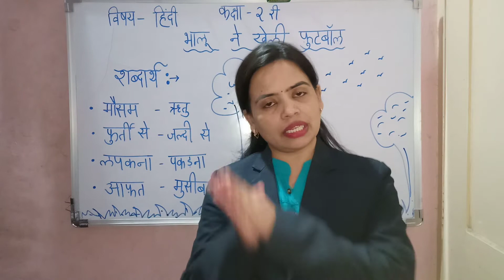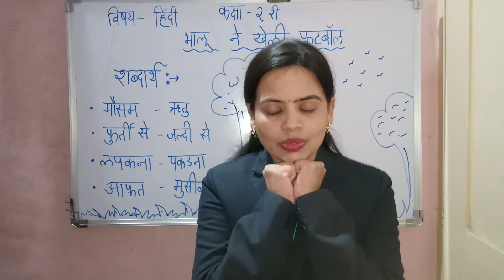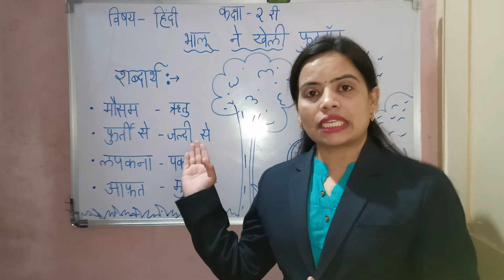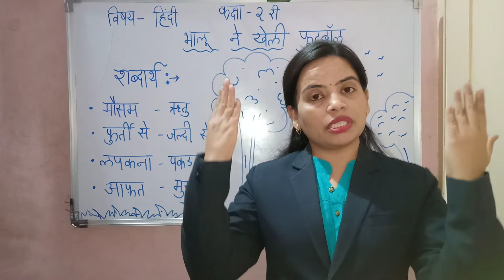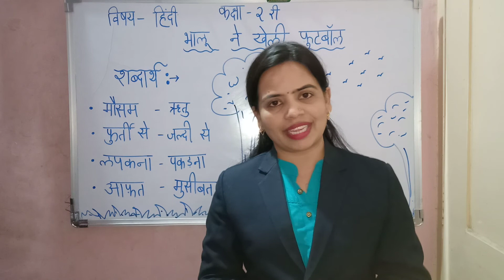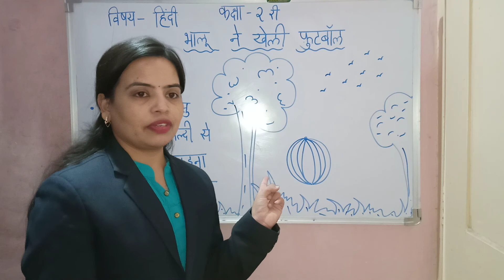Class2 _Rimjhim_Bhalu ne kheli Football _ By Priya D.Sharma